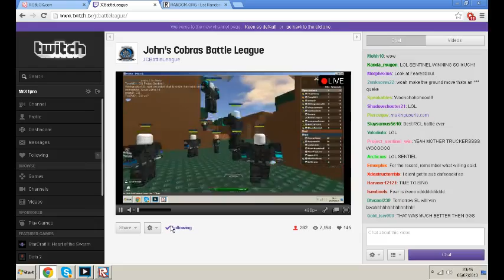John's Cobras Battle League, Project Sentinel vs. UAF Bourne's Brigade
Project Sentinel win. FearedSoul MVP.